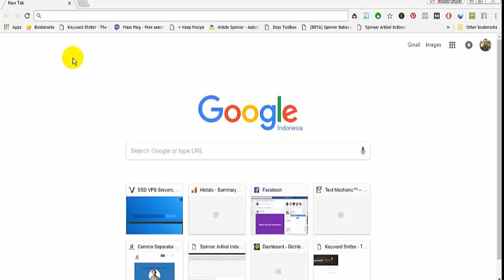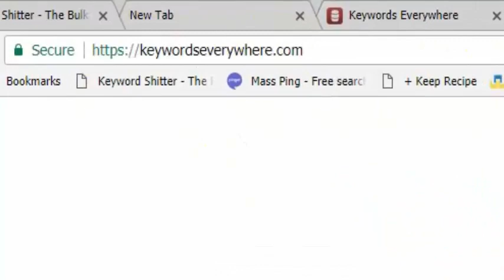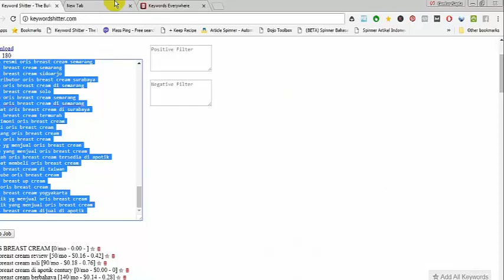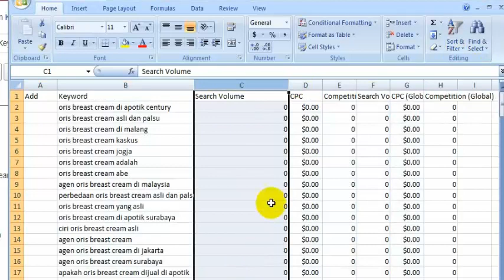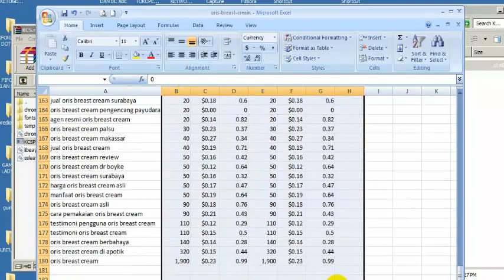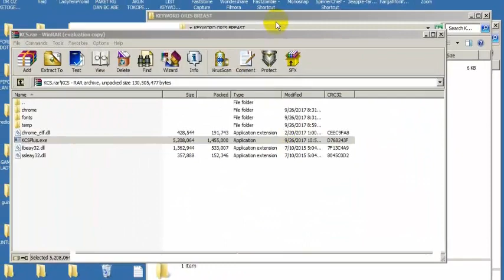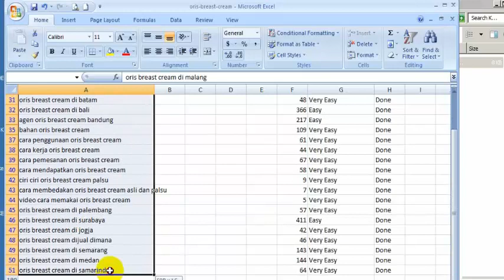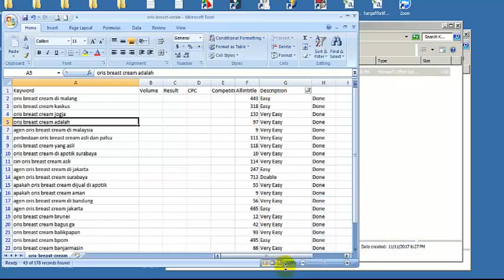TUTORIAL MEMBUAT BLOG 1 RISET KEYWORD KATA KUNCI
Sebelum membuat blog atau website, saya pribadi lebih suka melakukan riset kata kunci terlebih dahulu untuk produk yang akan saya jual. Berikut ini adalah tools yang saya gunakan untuk meriset kata kunci

3. tools keyword scraper plus